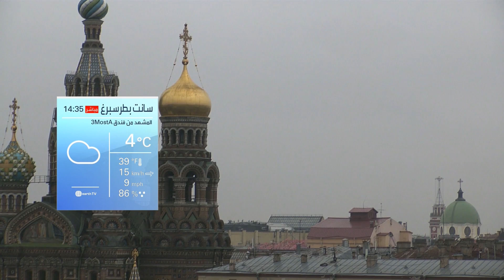earthTV program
with earthTV views from Restaurant Rheinterrassen Cologne, Hôtel de la Paix Geneva and more.